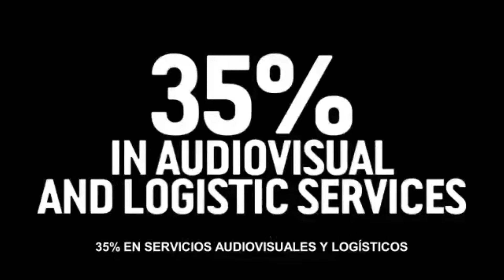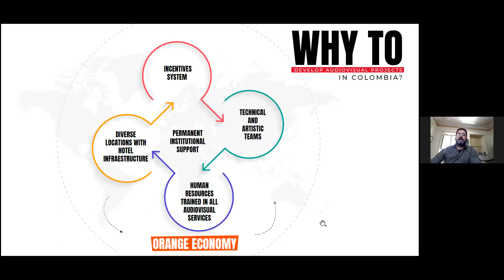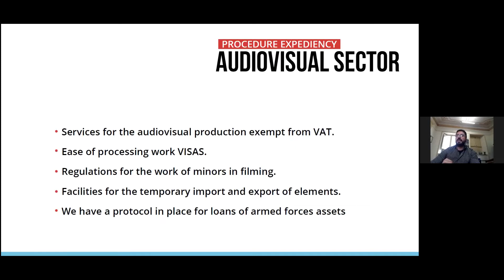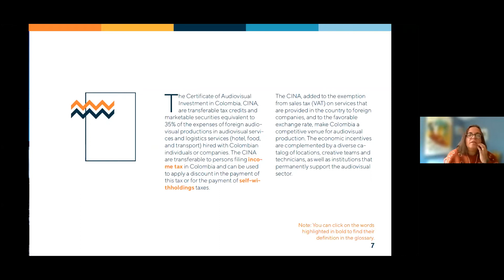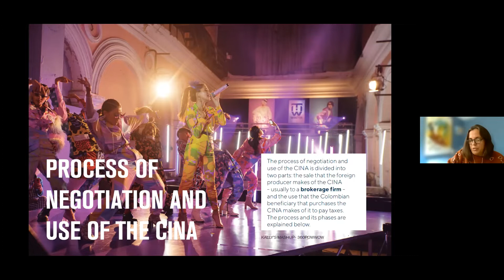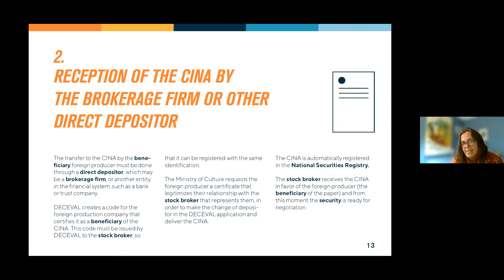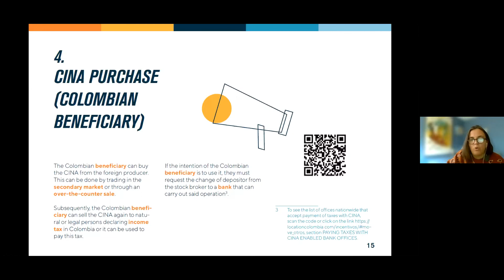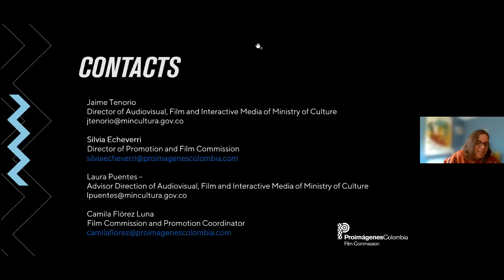CINA Negotiation and Use (English) - Nov 3rd 2021